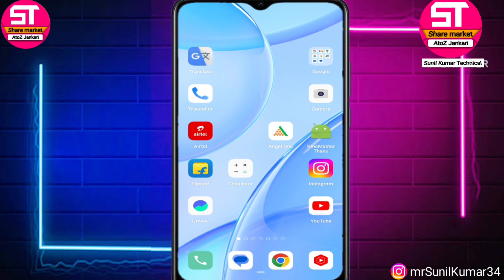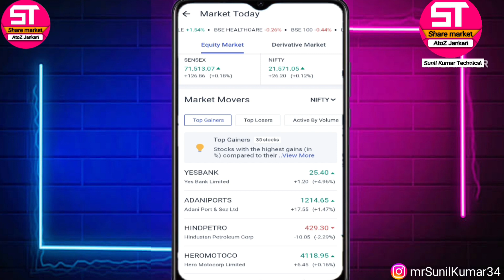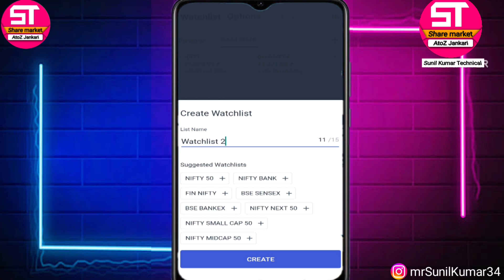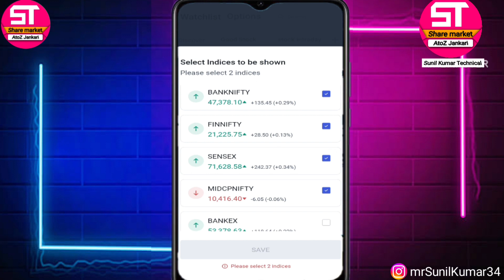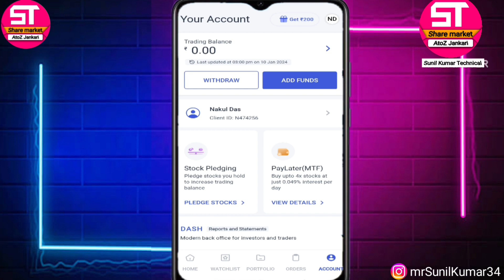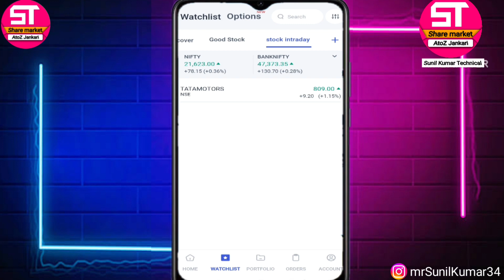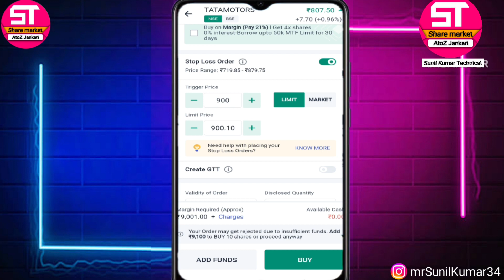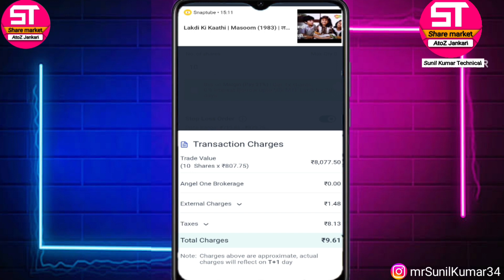How to use angel one app 2024 | angel one app केसै Use करें | complete Details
video Topic=

How to Buy & Sell Shares in Angel One App

How to Apply In IPO

How to add money in Angel One

How To Withdraw money from Angel one

how to use angel one app for option trading

how to use angel one trading app

how to use angel one stock market

how to use angel one for intraday

how to use angel one app stop loss

how to use angel one

angel one how to use

angel one app kaise use kare 2024

angel one app kaise use kare option trading

shopping online 50% Offer

Head phons
Bluetooth Speaker
Smart Watch (Black)